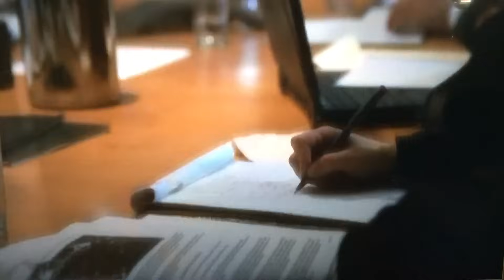TWW 2x01 Josh Sam Flashback 2